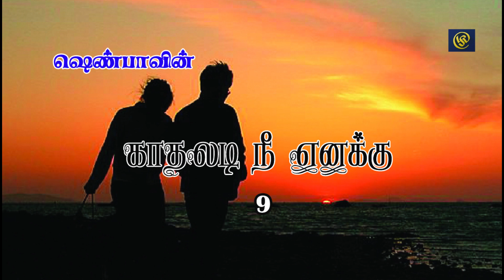Writer Shenba's / “Kadhaladi Nee Enakku” Tamil Audio Novel / காதலடி நீ எனக்கு 9